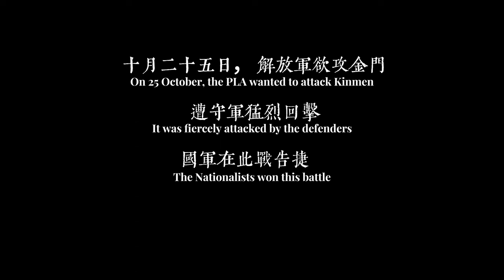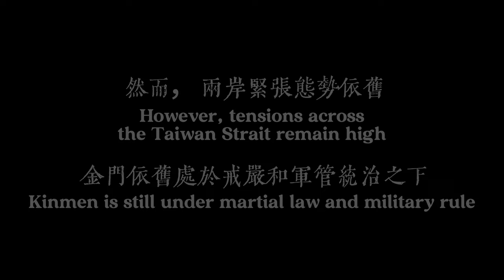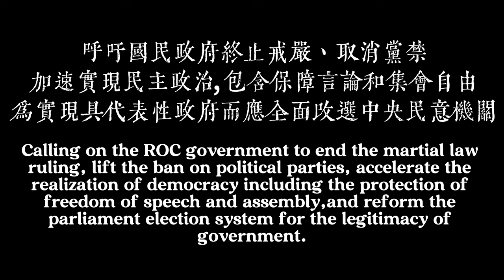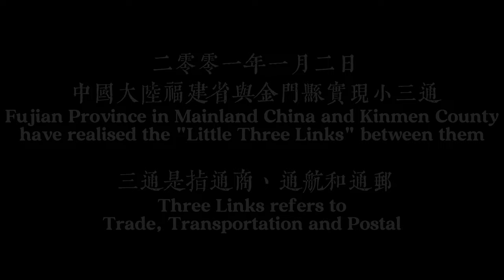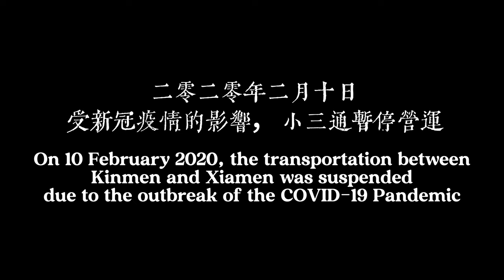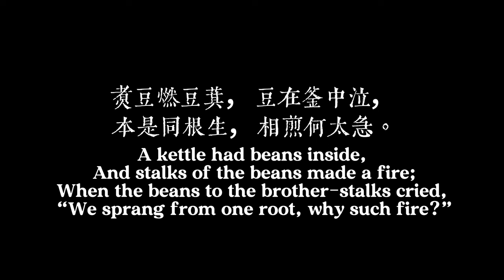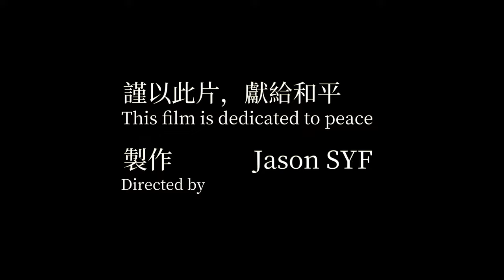金門之聲 Voice from Kinmen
This film is dedicated to peace.
謹以此片，獻給和平